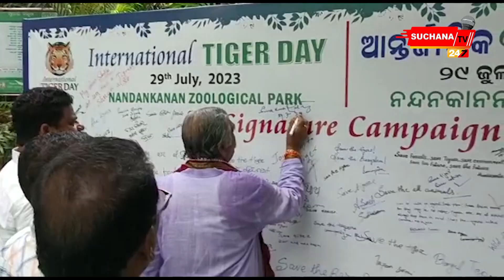ବାଘ ନ ଦେଖିଲେ ସୁରଙ୍କୁ ଦେଖ...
ଜୁଲାଇ 29 ତାରିଖ ହେଉଛି ଆନ୍ତର୍ଜାତୀୟ ବାଘ ଦିବସ । ସେଥିପାଇଁ ନନ୍ଦନ କାନନରେ ହୋଇଥିଲା ସ୍ବତନ୍ତ୍ର ଆୟୋଜନ । ଠିକ୍ ଏତିକି ବେଳେ କାହାକୁ ନ ଜଣାଇ ନନ୍ଦନ କାନନରେ ହଠାତ ପହଞ୍ଚିଥିଲେ ଆଉ ଗୋଟିଏ ବାଘ । ବାଘ, ମାନେ ସୁର ଭାଇ ।  ତାଙ୍କ ଦେଶୀ ଅନ୍ଦାଜରେ ସେ ନନ୍ଦନ କାନନରେ ପହଞ୍ଚିବା ପରେ କର୍ତ୍ତୃପକ୍ଷ ସ୍ବାଗତ କରିଥିଲେ । ଆଉ ତା ପରେ ବ୍ୟାଟେରୀ ଗାଡିରେ ବାଘ ଦେଖିବାକୁ ଯାଇଥିଲେ ସୁର ଭାଇ । ପ୍ରଥମେ ଧଳା ବାଘ, ତା ପରେ କଳା ବାଘ ଦେଖି ସୁର ଭାଇ ଖୁସି ହୋଇଥିଲେ । ସୁର ଭାଇ ସିନା ବୁଲି ବୁଲି ବାଘ ଦେଖୁଥିଲେ ଆଉ ଖୁସି ହେଉଥିଲେ, ହେଲେ ନନ୍ଦନ କାନନରେ ସୁର ଭାଇଙ୍କୁ ଦେଖି ପର୍ଯ୍ୟଟକ ଅଧିକ ଖୁସି ହେଉଥିଲେ । ଏମଏଲଏଙ୍କ କୌତୁକିଆ କଥା ସହ 'ରେଡ୍ଡି' ଆଉ 'ମାଡି ଚାଲ' ଡାଇଲଗ ଶୁଣି ଆମୋଦିତ ହେବା ସହିତ , ତାଙ୍କୁ ଖୁବ ନିକଟରେ ପାଇ ବେଶ ଅମୋଦିତ ହେଉଥିଲେ ପର୍ଯ୍ୟଟକ ।

Dear Viewers,

Item ID:                         GN3RAM9
Author Username:                 JBlanks
License Date:                    July 23rd, 2023